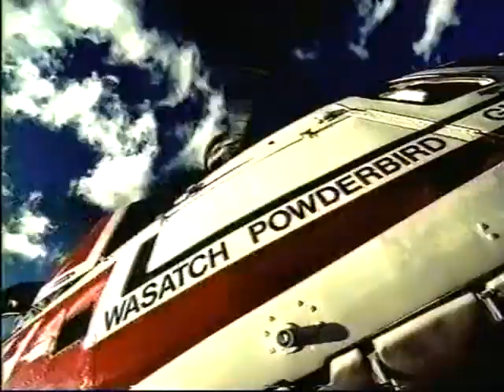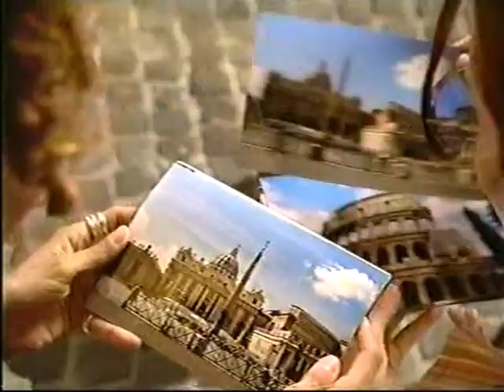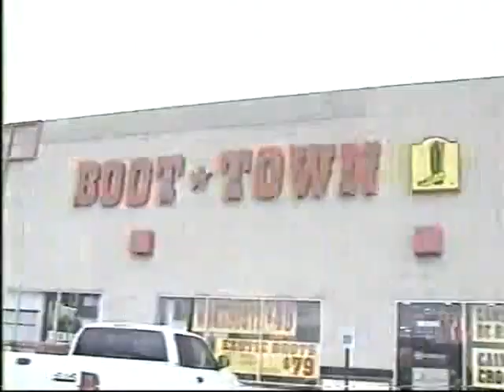Late Night 'Merry Christmas Dennis & Happy Birthday 12/20/2001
Late Night with Conan O'Brien - Jesus vs Dennis